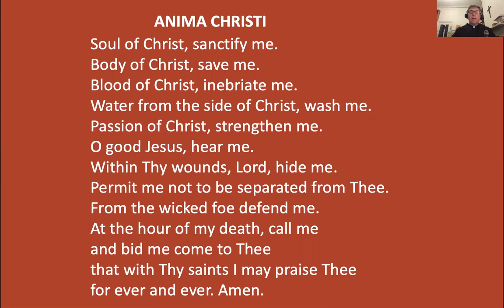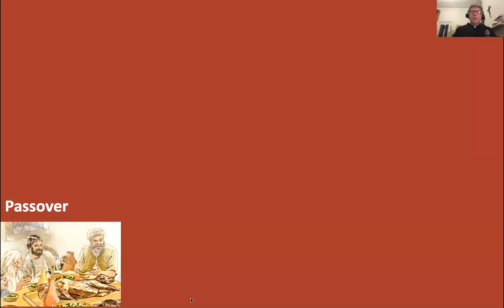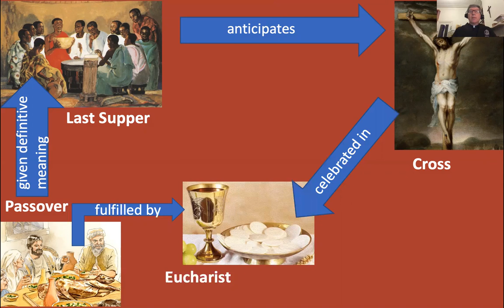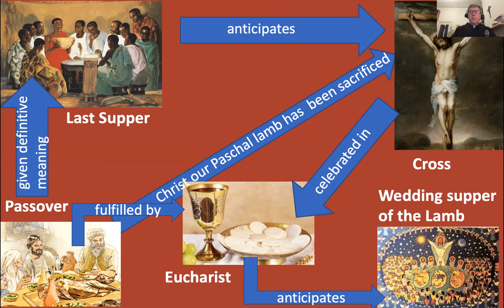Holy Thursday: Lamb of God